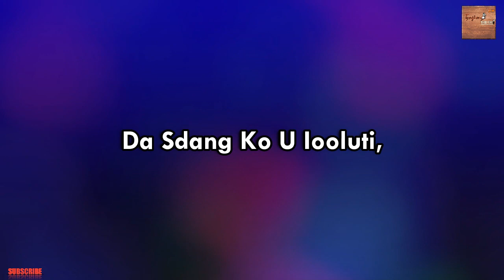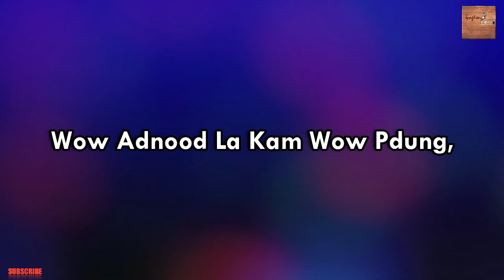|| TAKOR POHTHAT || SPOKEN WORD POEM || PNAR PORM ||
Hi Guys. !!! Hope You All Doing Guys.

Written By: Chanhun Laloo
Performed By: Sajon Ksiar Langdoh